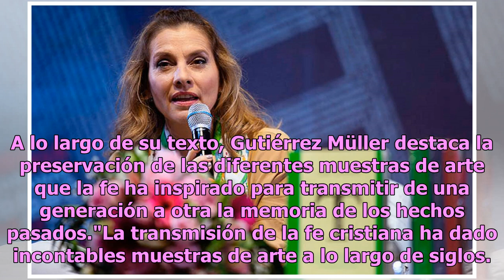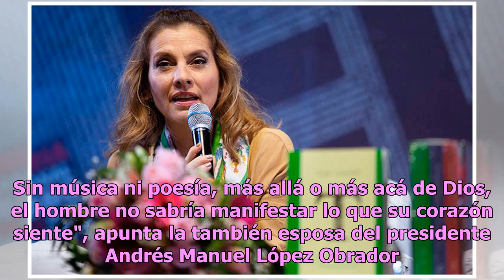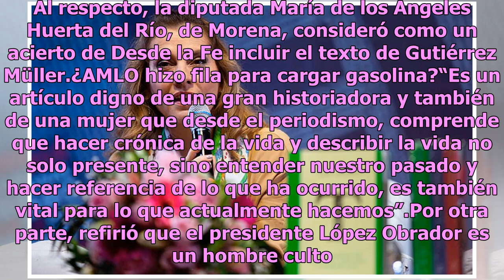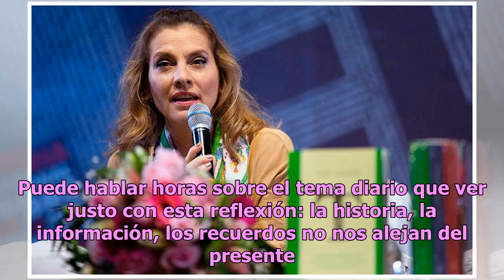"El arte nos salvará", escribe Beatriz Gutiérrez Müller en el semanario Desde la Fe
Beatriz Gutiérrez Müller, investigadora del Instituto de Ciencias Sociales y Humanidades de la Benemérita Universidad de Puebla, colaboró como columnista invitada en el semanario católico Desde la Fe con el texto “La importancia de recordar”, en el que aborda la trascendencia de las expresiones artí...